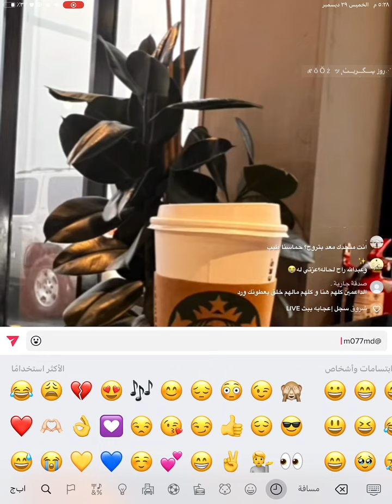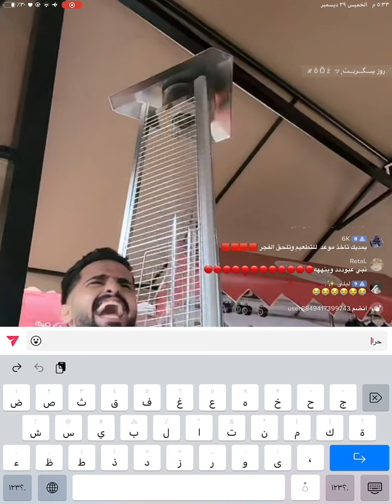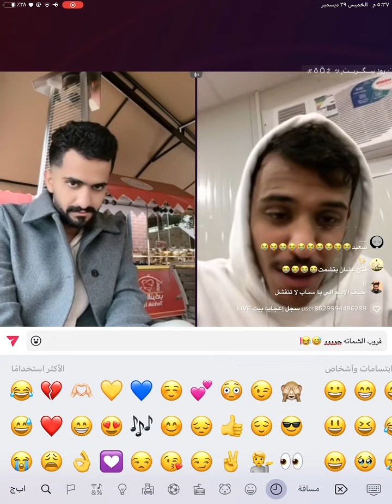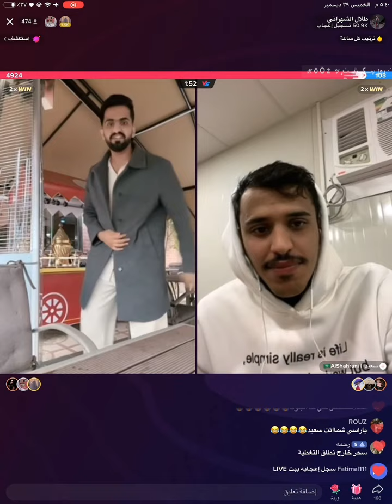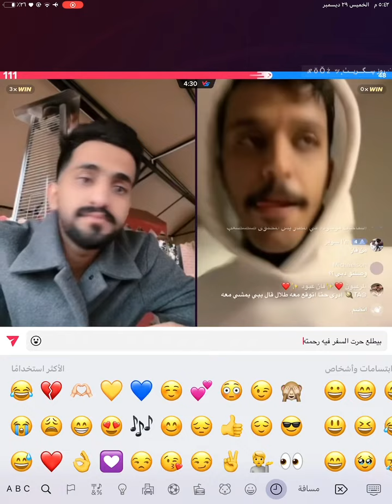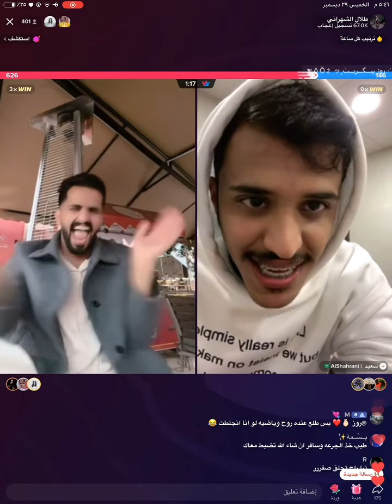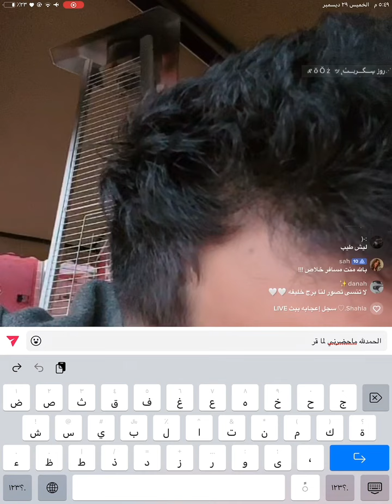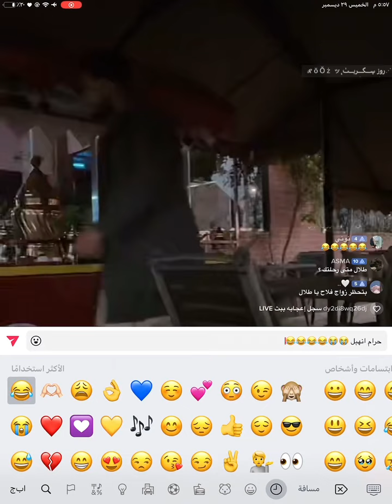بث طلال الشهراني وسبب منعه من السفر لدبي مع❤️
بث طلال الشهراني وسفرت عبدالله لوحده ❤️تيك_توك